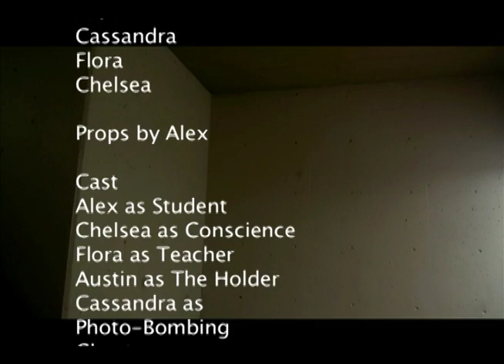The Quest for X (School Project)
A video my group and I did for Comm Tech class. I decided to upload it because it seemed mildly entertaining~

LINKS